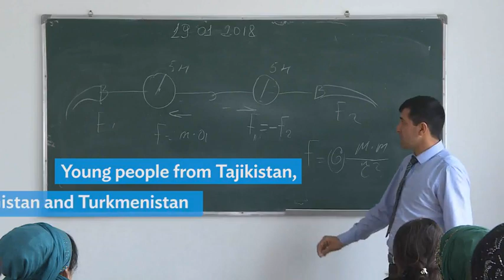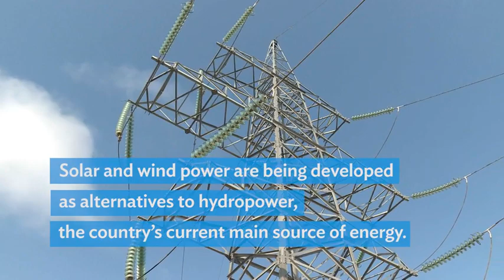Training Tajikistan's Youth for Tomorrow's Jobs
The Asian Development Bank is helping Tajikistan to improve its technical and vocational education system, making it more responsive to labor market needs.

The Tajikistan Energy Institute is among the facilities upgraded under the project. The reformed institute is now preparing students for a career in the country’s growing clean energy sector.